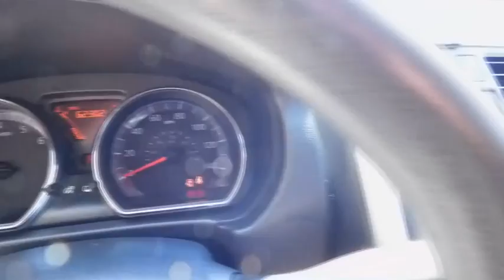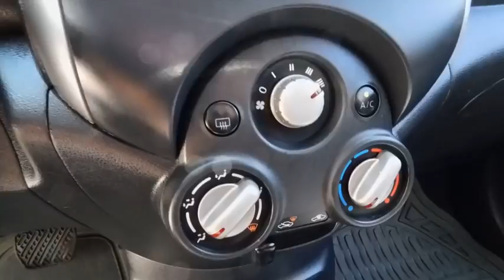2013 Nissan Versa Wilson, Rocky Mount, Raleigh, Wake Forest, Zebulon, NC 13263A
2013 Nissan Versa

LOCAL TRADE. Wow! Where do I start?! Success starts with Medlin Buick GMC Mazda! Nissan has outdone itself with this terrific 2013 Nissan Versa. It just doesn't get any better or more fuel-efficient. Climb into this gas-saving Versa for a smooth ride with the kind of economy that puts a smile on your face.